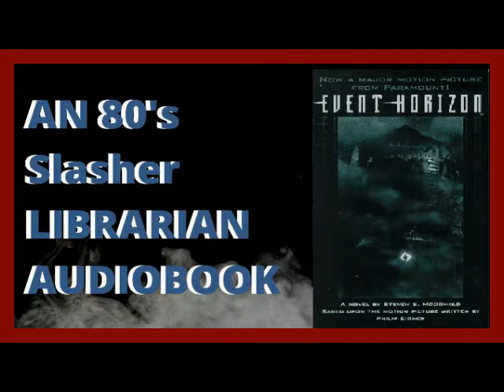Event Horizon The Novelization By Stephen McDonald Chapters 28, 29, 30, 31, & 32 Audiobook Narration